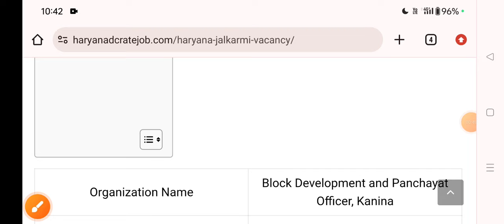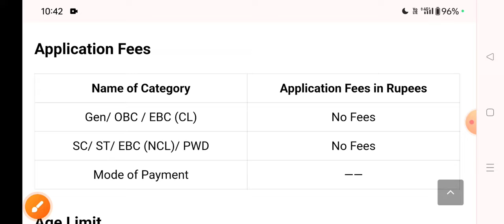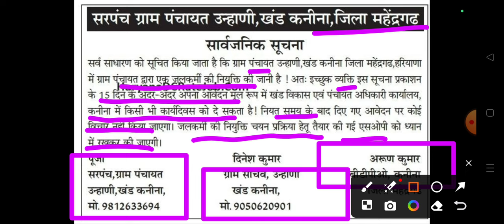Haryana नई भर्ती आ गई। No Exam No Fee | Special Education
Block Development and Panchayat Officer, Kanina District Mahendragarh  issue the Haryana JalKarmi Vacancy Offline Application form for Jalkarmi posts. Interested Candidate can apply through Submitting their application form via By Hand. All details related to Haryana JalKarmi Vacancy 2024 are given in this Video.